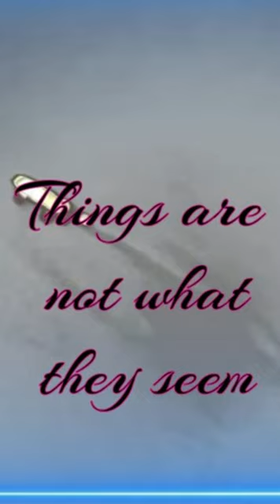Blue Beam is Real? or a HOAX? NOT THE SUN!! UHD Enigmas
Welcome, all - Blue Beam is Real? or a HOAX?, NOT THE SUN!!  UHD  Enigmas   Curiosity & Discovery -aka- CCTV Nightwatchman Presents